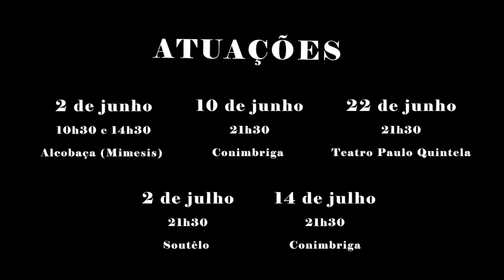O que fazer com Alceste? - Teaser || Associação Cultural Thíasos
Título: O que fazer com Alceste?

Sinopse
Quantas oportunidades tem uma pessoa de viver? Por intervenção divina, a Admeto foi concedida mais uma chance, mas às custas de Alceste, a nobre esposa, que viu a sua vida encurtada sem contestação – quer sua, quer do esposo. Esta é a história que Héracles conta à Morte, em tom de entretenimento e comédia. Héracles, por sua vez, ao tentar restaurar uma ofensa, tenta persuadir e convencer a Morte a trocar a alma de Alceste por uma outra que viria a coletar num dos seus trabalhos.
“O que fazer com Alceste?” é o título do espetáculo, de roupagem contemporânea e estrutura clássica (4 atores) com que o Thíasos quer responder a duas perguntas: o que fazer com uma peça tão atípica como a “Alceste” de Eurípides?; e que fazer também com a personagem-título, Alceste, que abdica da vida em favor da do marido – não se entende se por amor ou egoísmo – e assim contorna as leis do Tempo, da Vida e da Morte.

Ficha Técnica:

Dramaturgia: Daniela Pereira e Carlos Jesus [a partir do texto de Eurípides e José Saramago]
Encenação: Daniela Pereira
Produção: Arthur Montenegro e Carlos Jesus
Apoio ao movimento: Ana Seiça
Som: Guilherme Marques
Luz: Arthur Montenegro
Coreografia: Tom Brasil
Guarda-roupa e Adereços: Arthur Montenegro, Daniela Pereira
Dançarina: Ana Seiça
Voz-off: Guilherme Marques
Elenco: Alexandra Tavares, Diogo Duarte, Gabriella Oliveira, Nuno Vasco

Agradecimentos: Academia de Dança Miran’Arts, com pólo em Condeixa e em Miranda do Corvo, na pessoa da presidente e diretora Joana Silvério"